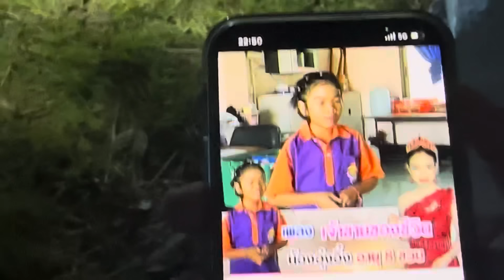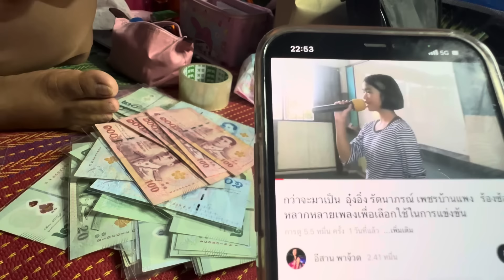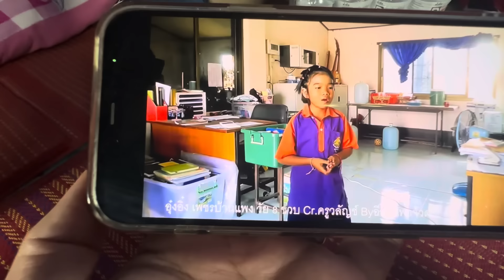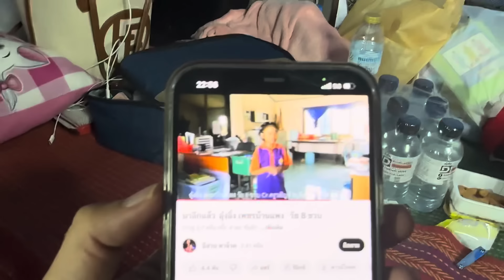อุ๋งอิ๋งเก่ง มาตั้งเเต่8 ขวบ จริงเหรอ? พ่อโจพึ่งเห็นคลิปนี้..